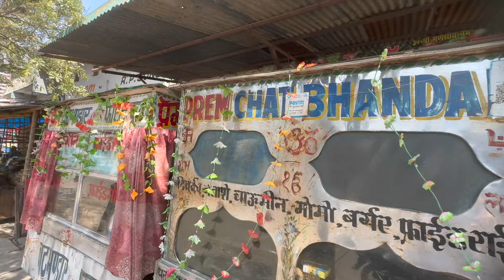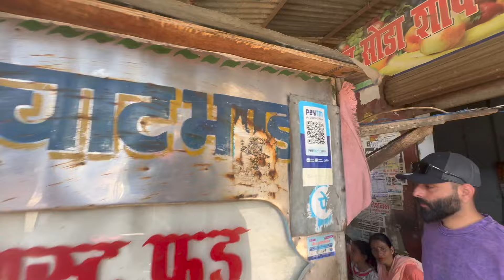THE BEST ALOO TIKKI IN INDIA PUNJABI TRAVELS ਆਲੂ ਟਿੱਕੀ ਪੰਜਾਬੀ ਵਲੌਗ PUNJABI VLOG INDIA TRAVEL VLOG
Punjabi Couple UK Wala are continuing our India travels and this time we are in the State of Uttar Pradesh and decide to find a place that sells Aloo Tikki.  The simple Aloo Tikki is eaten all over India and is a simple item.  We drive close by and find a small stall that serves Aloo Tikki.  What is the Aloo Tikki like in India ? What is the flavour of this Aloo Tikki ?  We find the answers to these important questions, so come and join us in this Punjabi vlog as we bring you another vlog in India and this time an Aloo Tikki vlog.

ਅਸੀਂ ਆਪਣੀ ਭਾਰਤ ਯਾਤਰਾ ਜਾਰੀ ਰੱਖ ਰਹੇ ਹਾਂ ਅਤੇ ਇਸ ਵਾਰ ਅਸੀਂ ਉੱਤਰ ਪ੍ਰਦੇਸ਼ ਰਾਜ ਵਿੱਚ ਹਾਂ ਅਤੇ ਇੱਕ ਅਜਿਹੀ ਜਗ੍ਹਾ ਲੱਭਣ ਦਾ ਫੈਸਲਾ ਕੀਤਾ ਹੈ ਜੋ ਆਲੂ ਟਿੱਕੀ ਵੇਚਦਾ ਹੈ। ਸਧਾਰਨ ਆਲੂ ਟਿੱਕੀ ਪੂਰੇ ਭਾਰਤ ਵਿੱਚ ਖਾਧੀ ਜਾਂਦੀ ਹੈ ਅਤੇ ਇੱਕ ਸਧਾਰਨ ਚੀਜ਼ ਹੈ। ਅਸੀਂ ਨੇੜੇ ਗੱਡੀ ਚਲਾਉਂਦੇ ਹਾਂ ਅਤੇ ਇੱਕ ਛੋਟਾ ਸਟਾਲ ਲੱਭਦੇ ਹਾਂ ਜੋ ਆਲੂ ਟਿੱਕੀ ਦੀ ਸੇਵਾ ਕਰਦਾ ਹੈ। ਭਾਰਤ ਵਿੱਚ ਆਲੂ ਟਿੱਕੀ ਕਿਹੋ ਜਿਹੀ ਹੈ? ਇਸ ਆਲੂ ਟਿੱਕੀ ਦਾ ਸੁਆਦ ਕੀ ਹੈ? ਸਾਨੂੰ ਇਹਨਾਂ ਮਹੱਤਵਪੂਰਨ ਸਵਾਲਾਂ ਦੇ ਜਵਾਬ ਮਿਲਦੇ ਹਨ, ਇਸ ਲਈ ਆਓ ਅਤੇ ਇਸ ਪੰਜਾਬੀ ਵੀਲੌਗ ਵਿੱਚ ਸਾਡੇ ਨਾਲ ਜੁੜੋ ਕਿਉਂਕਿ ਅਸੀਂ ਤੁਹਾਡੇ ਲਈ ਭਾਰਤ ਵਿੱਚ ਇੱਕ ਹੋਰ ਵੀਲੌਗ ਲੈ ਕੇ ਆਏ ਹਾਂ ਅਤੇ ਇਸ ਵਾਰ ਇੱਕ ਆਲੂ ਟਿੱਕੀ ਵੀਲੌਗ । ਹੋਰ ਪੰਜਾਬੀ ਵੀਲੌਗਸ ਲਈ ਸਾਡੇ ਚੈਨਲ ਨੂੰ ਦੇਖਦੇ ਰਹੋ ਕਿਉਂਕਿ ਅਸੀਂ ਦੁਨੀਆ ਭਰ ਦੀ ਯਾਤਰਾ ਕਰਦੇ ਹਾਂ ਅਤੇ ਤੁਹਾਨੂੰ ਇੰਗਲੈਂਡ ਯੂਕੇ ਤੋਂ ਵੀਲੌਗ ਦਿਖਾਉਂਦੇ ਹਾਂ ਜਿੱਥੇ ਅਸੀਂ ਰਹਿੰਦੇ ਹਾਂ |